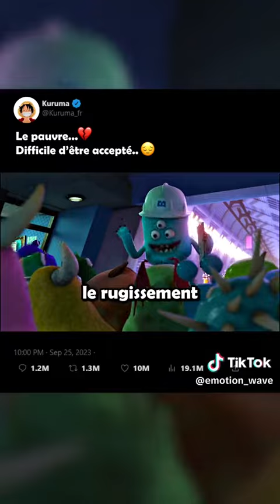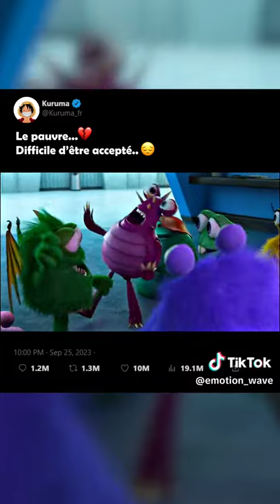Il est tellement touchant et mignon 💔 Vous aussi vous voulez être son ami ?